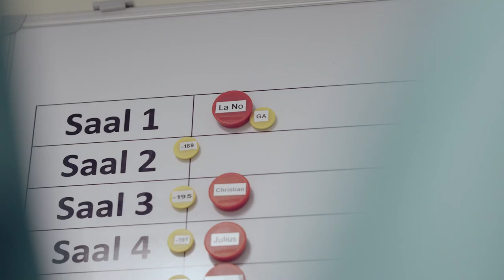Wir suchen Kolleg:innen für unseren Zentral-OP: OTAs, Pflegefachkräft und MFAs | Asklepios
Der Zentral-OP der Asklepios Klinik Altona besteht aus 12 OP-Sälen. Von einem interdisziplinären Team werden dort Patient:innen aus neun chirurgischen Fachabteilungen behandelt. Als Mitarbeiter:in im ZOP ist Flexibilität gefragt. Kein Tag ist wie der andere. Ob HNO, Gefäßchirurgie, Geburtshilfe oder Unfallchirurgie, ob EndoAlpha, DaVinci® oder Hybrid-OP, klar strukturierte und standardisierte Abläufe in Kombination mit einem großen Team bieten Sicherheit für die Kolleg:innen und höchste Qualität für die Patient:innen. Neben kollegialer Unterstützung wird Weiterbildung und Wissensmanagement großgeschrieben. Wer Lust hat, auch Neues zu lernen, eng und auf Augenhöhe mit unser Anästhesie-Pflege, unseren Chirurg:innen und Anästhesist:innen zu arbeiten und Spaß an Teamspirit hat, ist bei uns im teamaltona genau richtig.